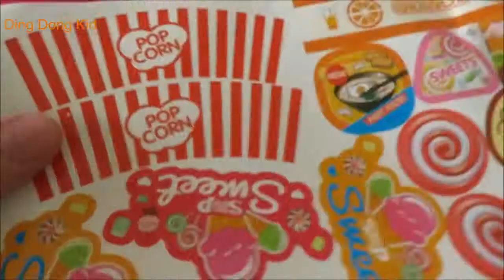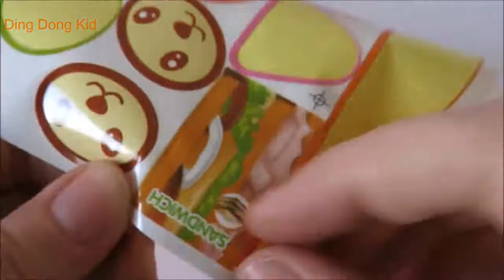Best Learning Colors of Toy ice cream cart learn colors names of foods lollipop candy chocolate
Other Related Videos on Ding Dong Kid:

Learn Color shapes of Toy ice cream cart learn colors names of foods lollipop candy chocolate strawberry ice cream kids to learn

Baby Toy Learning Color Toy ice cream cart learn colors names of foods lollipop candy chocolate strawberry ice cream kids to learning

Learn color names Toy ice cream cart learn colors names of foods lollipop candy chocolate strawberry ice cream kids to dolch sight words

Learn Colors Toy ice cream cart learn colors names of foods lollipop candy chocolate strawberry ice cream kids to song

This is the amazing musical ice cream pop candy cart (shop CNDirect  ) Learn the names of colors and names of foods such as strawberry, chocolate, and vanilla ice cream, lollipop, popsicle, etc. Cart plays many different children's songs and nursery rhymes. Watch and learn as Barbie, Elsa and Anna from Frozen buy sweets and ice cream from the cart!

Ding Dong Kid is a children's edutainment channel, entertaining and educating babies, toddles and preschoolers using toys they love. Our videos are also useful for people who are looking to learn English as a second language (ESL).

Wooden Velcro Fruit and Vegetables Slicing Playset

Slicing velcro toy vegetables

Learn names of fruits and vegetables video